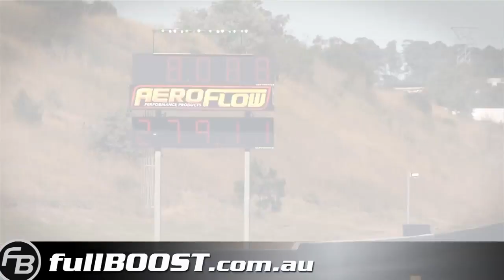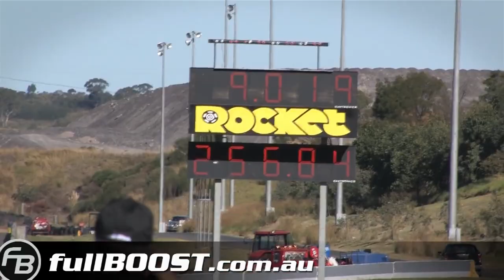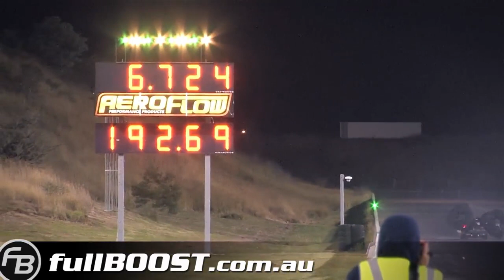super charged cars in drag race